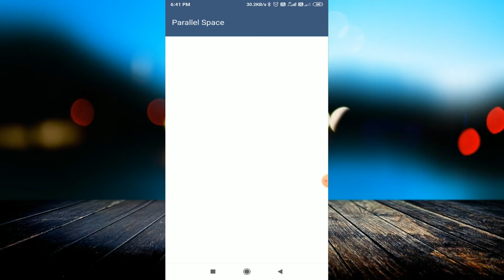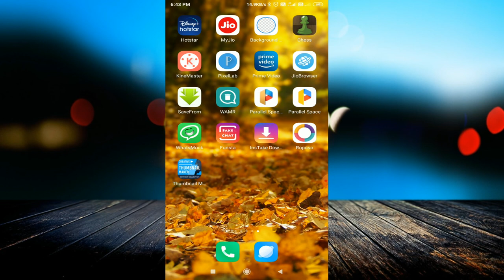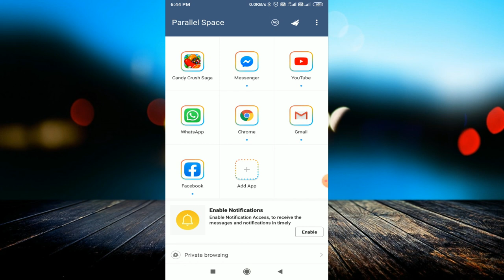Parallel Space क्या है ? (What is Parallel Space) Problem and Solution कैसे काम करता है [Hindi]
linked site.